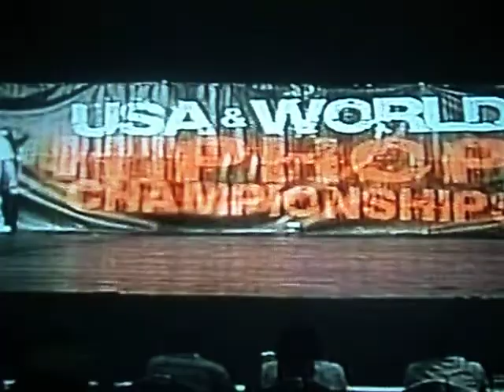bell gardens- ford park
donde aprendi a bailar hip hop. y esta es una competencia que nos llevaban